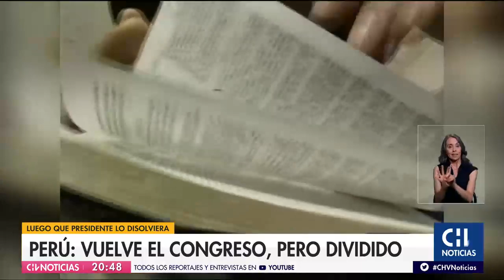Elecciones en Perú: Resultados muestran un congreso fragmentado y la caída del “fujimorismo”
En primer lugar quedó el partido de centroderecha Acción Popular con el 10,1% de los votos, el que logró un triunfo con candidatos nuevos en el campo político. En tanto que Fuerza Popular, liderado por Keiko Fujimori, pasó a ser la sexta fuerza en el parlamento.